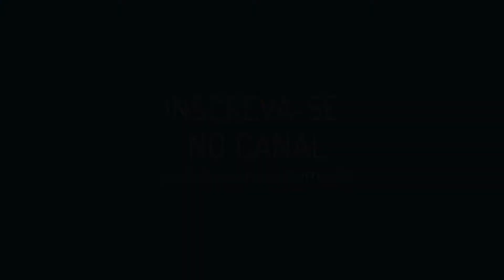Natal Sanfonado 2018 no RioMar Recife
O RioMar Recife recebeu mais uma edição do projeto Natal Sanfonado com os cantores Ed Carlos, Irah Caldeira, André Macambira, João Carlos Baiano, Roberto Cruz, Nádia Maia, Andrezza Formiga, Dudu do Acordeon, Benil e Rogério Rangel. Confira tudo que rolou na apresentação no